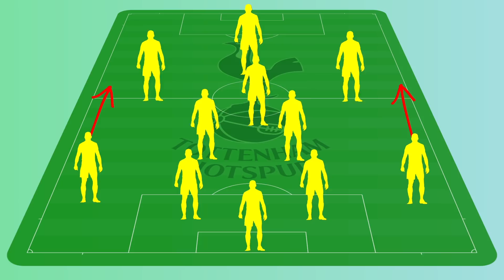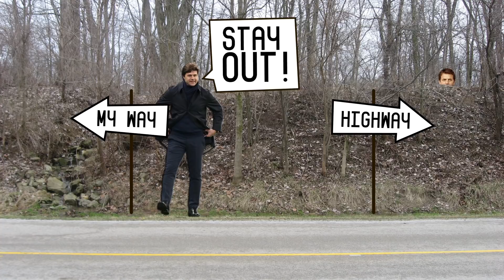How Pochettino Turned Spurs From a Punchline into European Contenders | COPA90 & Top Eleven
Mauricio Pochettino has transformed Spurs into challengers both at home and abroad. In collaboration with Top Eleven we look at how his methods and tactics have played a huge part in Tottenham’s success.

Music Licensed By:

AudioNetwork

ANW2574_02_Altered-Angel